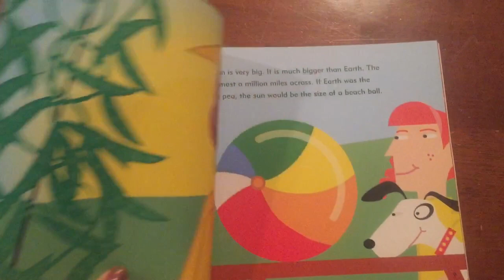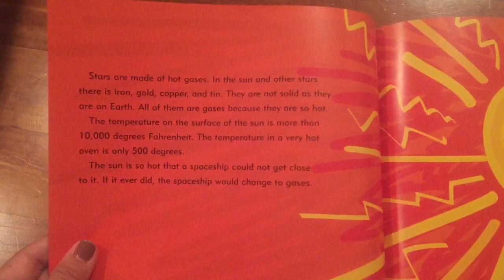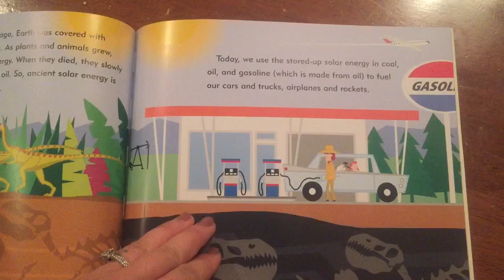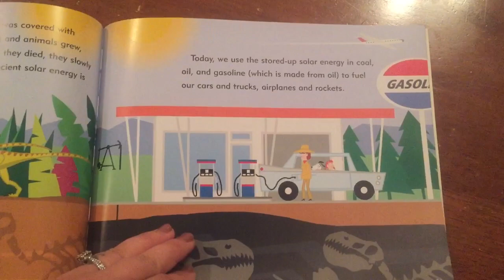The Sun Our Nearest Star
Read aloud of the text by Franklyn M. Brandley